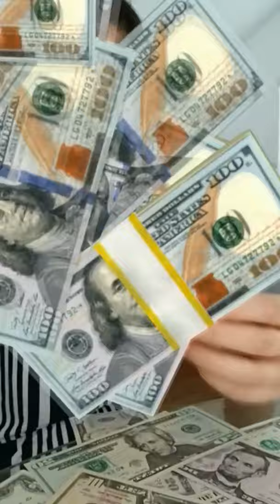Enter My World Through Augmented Reality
Here's a compilation of some of my favorite Snapchat lenses I've created. Since Snapchat Lens Studio came out a little over a year ago, I've made over a hundred lenses. It's a fun obsession. Now you can enter my colorful, fun and playful world through the magic of augmented reality.